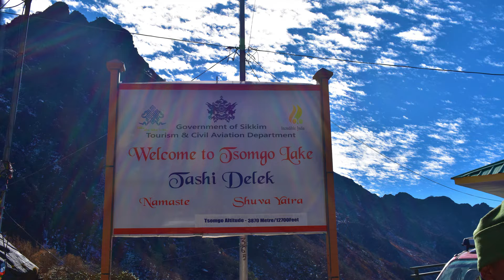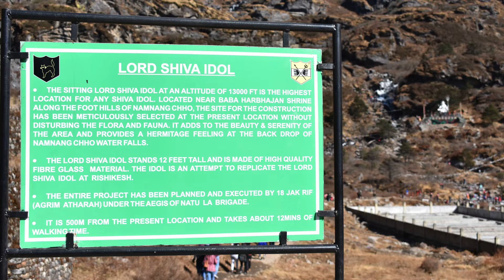Sikkim - Travel Captures || Part #1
Sikkim - Breathtaking Views || Travel Captures #1